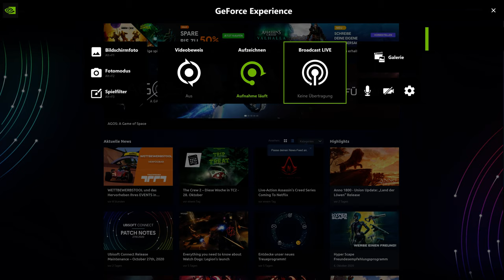Watch Dogs: Legion - RTX 3080 - Raytracing Ultra - DLSS Quality - Ultra Quality 4K Release Gameplay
GFX Settings: Maximum Quality Setting - Resolution: 4K (3840 x 2160) with HD Texture Pack
Depth of Field: Off / Motion Blur: Off

CPU: Intel Core i7 9700K
GPU: MSI Geforce RTX 3080 Ventus 3x 10GB
RAM: 16GB 3200Mhz
Monitor:
ACER Predator XB273KGP 27 Zoll UHD 4K Gaming Monitor (1 ms, G-SYNC, 144 Hz)

Recording Source: Nvidia ShadowPlay (GeForce Experience)